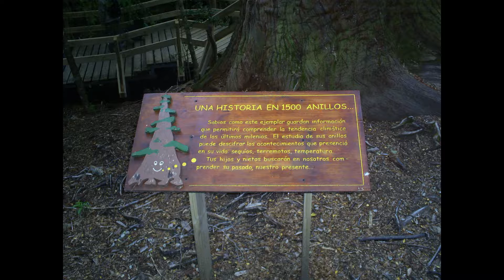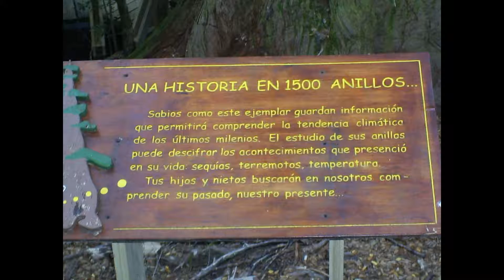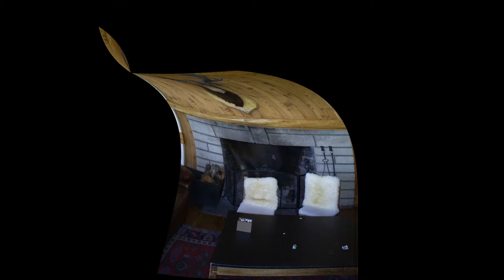MIGUEL PONCE todo y nada en vivo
ensayo en vivo
todo y nada